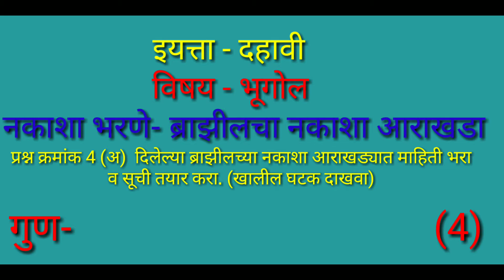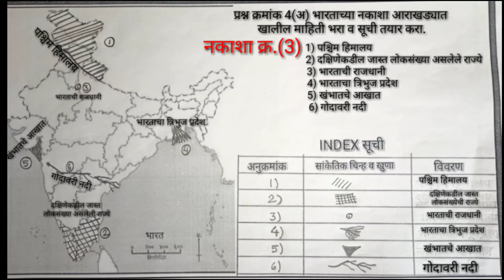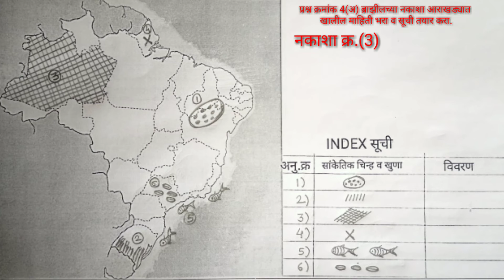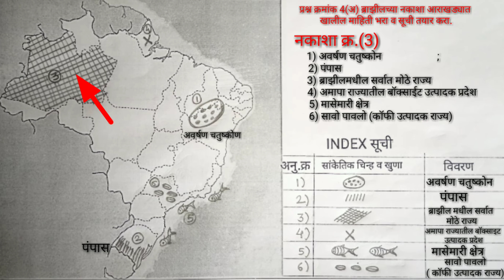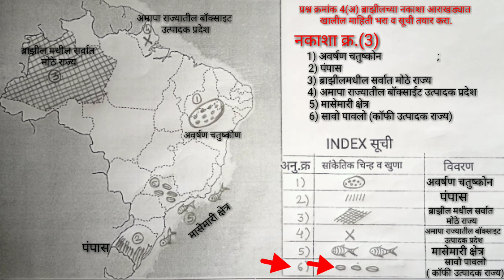Brazil map filling 10th geography ब्राझीलचा नकाशा आराखडा भरणे इयत्ता- दहावी विषय- भूगोल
दिलेल्या या व्हिडिओमध्ये ब्राझीलचा नकाशा आराखडा कसा भरावा याबाबत माहिती दिली आहे
एकूण तीन नकाशे भरून दाखवले आहेत.
नकाशा आराखड्याची प्रिंट सुद्धा आपल्याला मिळेल.
त्याची झेरॉक्स काढून आपण सराव करू शकता
यापूर्वीच्या व्हिडिओ मध्ये भारताचा नकाशा कसा भरावा याबाबतची माहिती दिली होती तोसुद्धा व्हिडिओ पहावा
इयत्ता दहावी विषय भूगोल पेपर मध्ये प्रश्न क्रमांक 4.(अ) दिलेल्या ब्राझीलच्या नकाशा आराखड्यात माहिती भरा व सूची तयार करा असा प्रश्न चार गुणांसाठी दिला जातो
भारत किंवा ब्राझील यापैकी कोणताही एक नकाशा आराखडा एसएससी बोर्डाकडून पुरवला जातो
आपण या दोन्ही व्हिडिओचा जर चांगला अभ्यास केलात तर आपल्याला हमखास चार गुण मिळतील
आपल्या या चॅनेलवर अनेक शैक्षणिक व्हिडिओ आहेत ते पहा आपल्या गुणांमध्ये वाढ करा
व्हिडिओ आवडल्यास व्हिडिओला लाईक करा
व्हिडिओला शेअर करा
आणि जर सबस्क्राईब केले नसेल तर सबस्क्राईब करा
सहाय्यक शिक्षक:- श्री एस आर ठाकूर नवी मुंबई महानगरपालिका शाळा क्रमांक 102 नेरूळ
                     🙏 धन्यवाद🙏